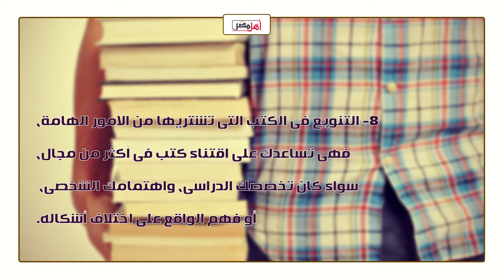اهل مصر | 10 نصائح هامة قبل زيارة "معرض الكتاب"